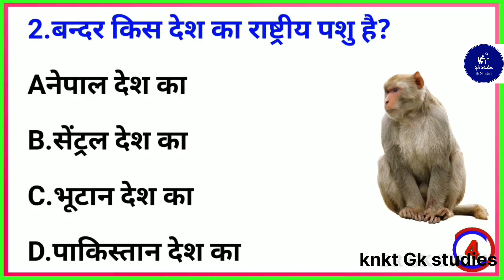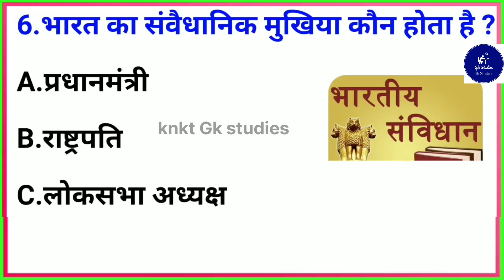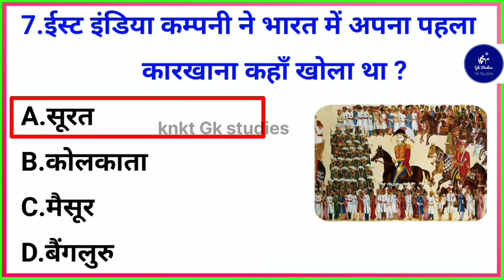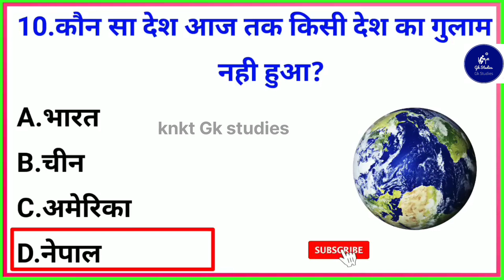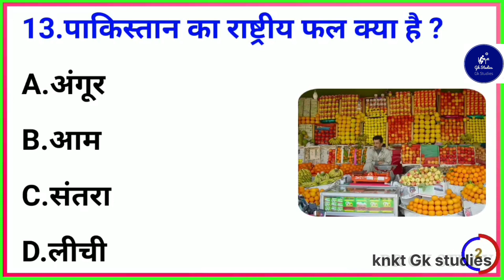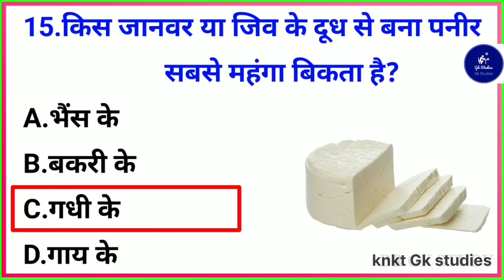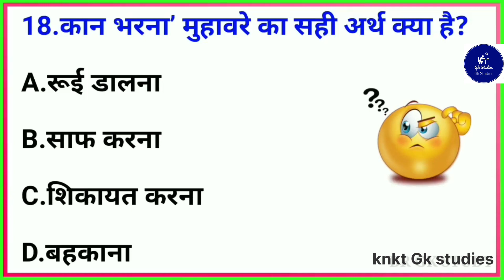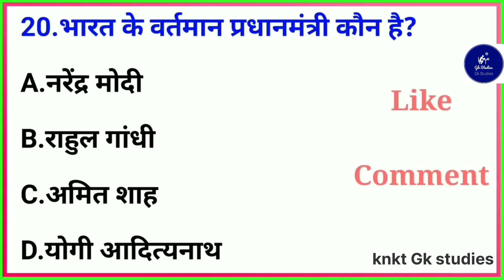GK Question || current affairs today || GK In Hindi || GK Question And Answer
gk afroz
gk k questions
gk gs
gk today